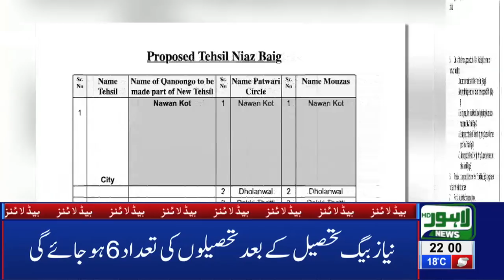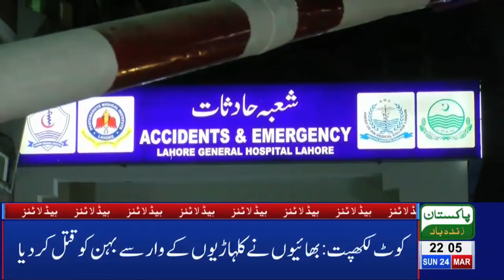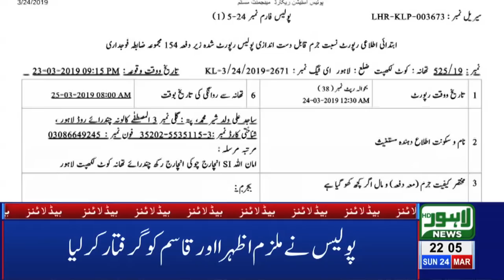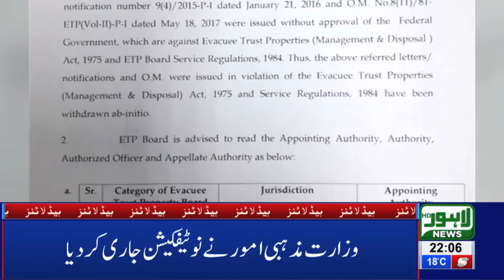10 PM Headlines | Lahore News HD – 24th March 2019